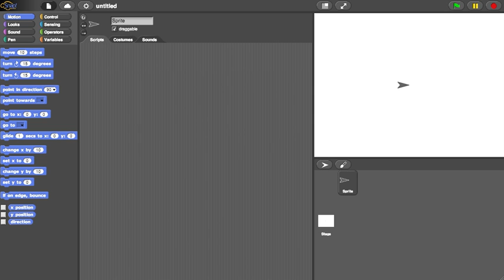New Culturally Situated Design Tool Demo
This tool is what happens when ethnomathematics, computer science and cultural art combine. Animate pCSDT allows users to apply mathematics skills to increase understanding of artworks such as Sanford Biggers' "Lotus: that are created using shapes, symmetry, and transformational geometry (rotation, reflection). The software works on Macs now: